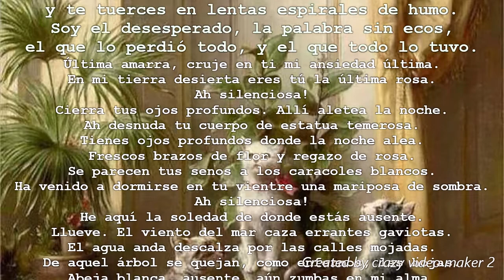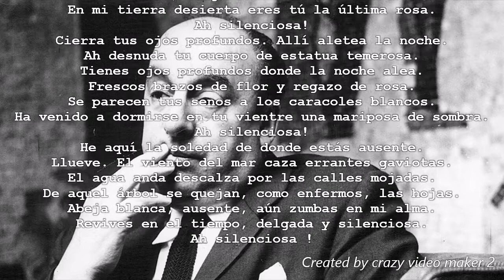poema 8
del libro 20 poemas de amor y una canción desesperada de Pablo Neruda.